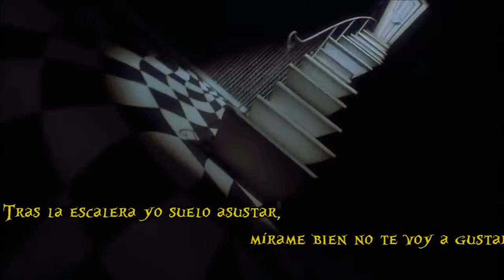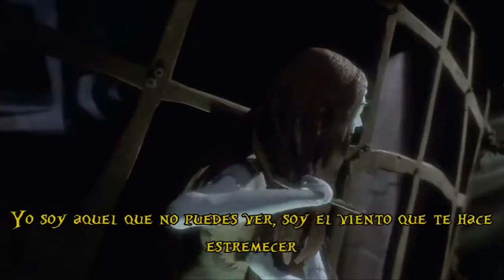5 Peliculas Para Ver En Halloween